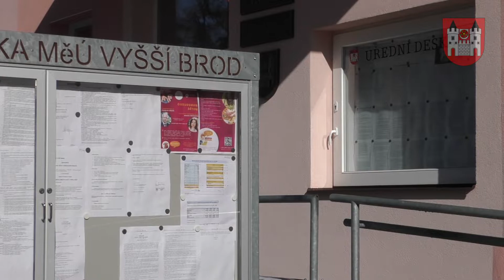Vyšák Společně! První participativní rozpočet města Vyšší Brod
V roce 2021 probíhá ve Vyšším Brodě vůbec první ročník participativního rozpočtu Vyšák Společně. Občané se díky němu aktivně zapojují do tvorby svého domova. Navrhují nápady na zlepšení, následně o nich budou hlasovat a město vítězné návrhy zrealizuje. Je na to připraveno celkem 400.000 Kč. Více na